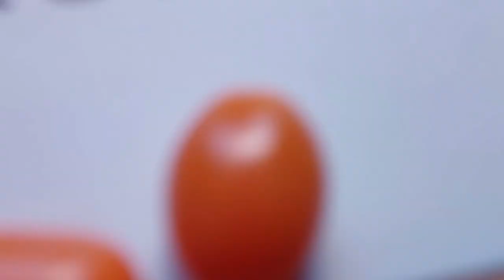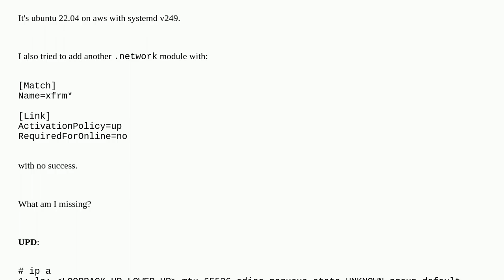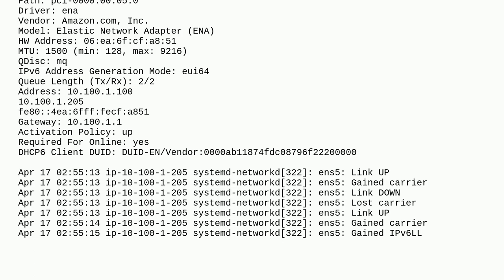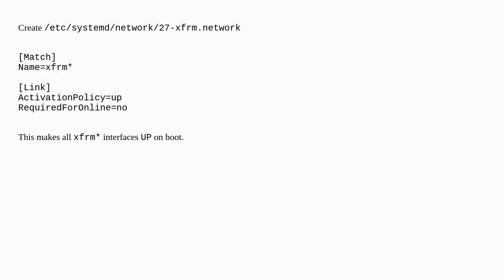Unix: systemd.network management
systemd.network management

A special thanks goes out to the community

  ubuntu systemd